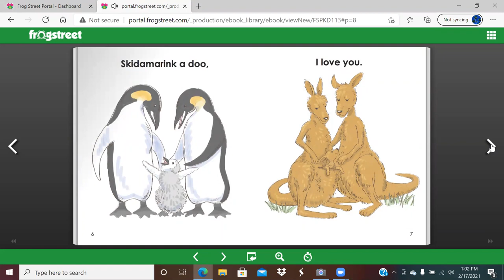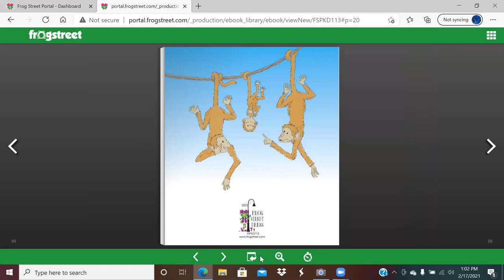"Skidamarink" pictures by Kris Sexton